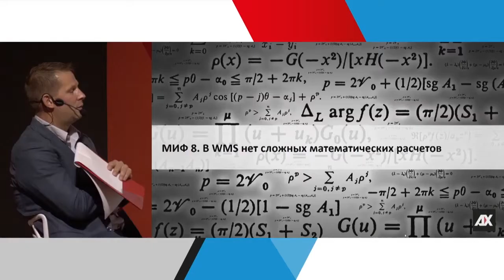Расчеты в WMS от AXELOT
Миф 8. В WMS от AXELOT нет сложных математических расчетов

Немного о математике, а именно о математике в WMS. Как выполняются расчеты в системе управления складом на платформе "1С:Предприятие", и почему ошибочно представление о том, что они обязательно должны быть сверхсложными.